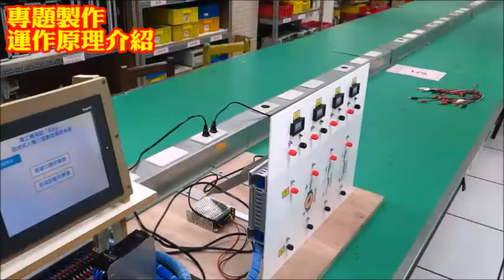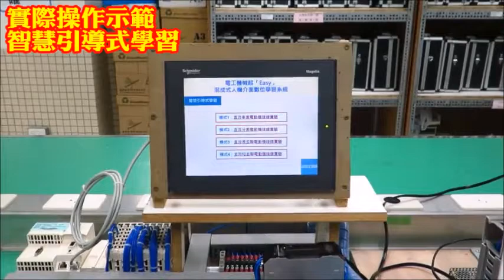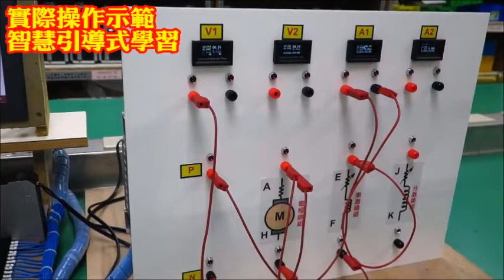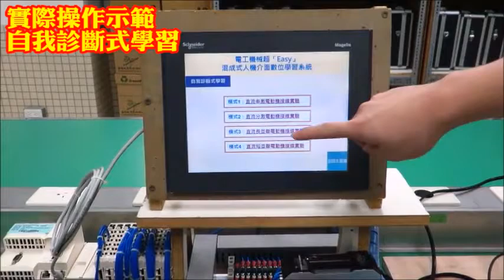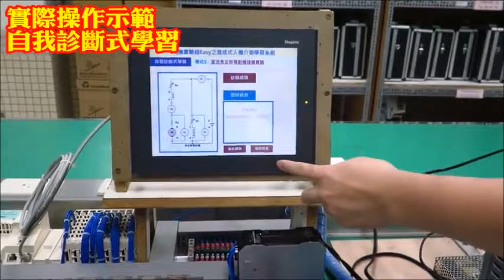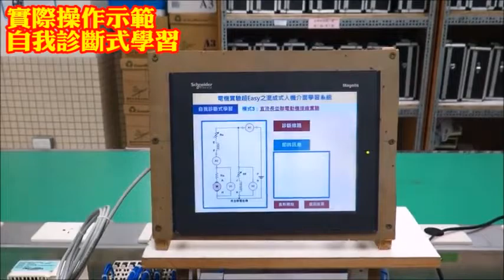1-107-03-佳作-001_電機與電子群_臺北市立松山高級工農職業學校_電機實驗超Easy之混成式人機介面學習系統